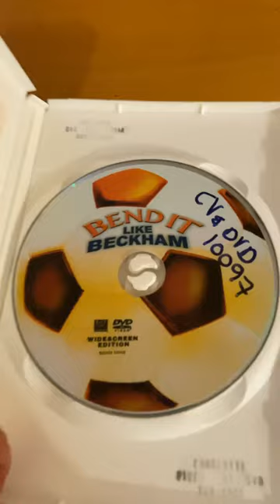BendItLikeBeckham KeiraKnightley ParminderNagra DavidBeckham JonathanRhysMeyers RealMadrid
Sometimes, to follow your dreams... you've got to bend the rules!
Audiences and critics alike are cheering wildly for this "exhilarating... terrific comedy" (Entertainment Weekly) about a young girl who is torn between adhering to family traditions and attaining super-stardom on the soccer field.
Hailed as the year's must-see crowd pleaser that "makes you feel good and laugh out loud" (Chicago Sun-Times), "Bend It Like Beckham' scores!" (Time Magazine)

Source: DVD Cover